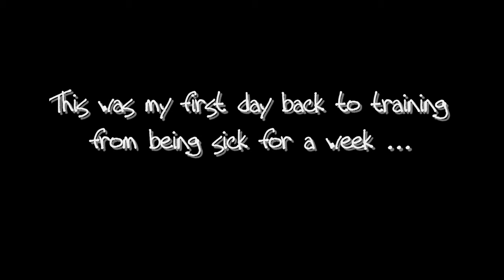ABCDozE Training 2/1/010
My first day back from a bad chest cold and it did not end well!